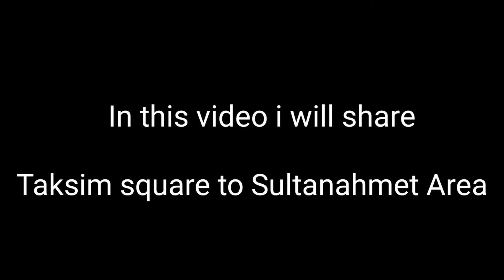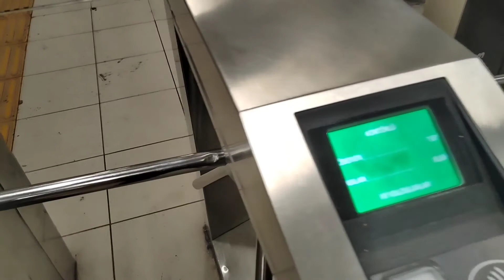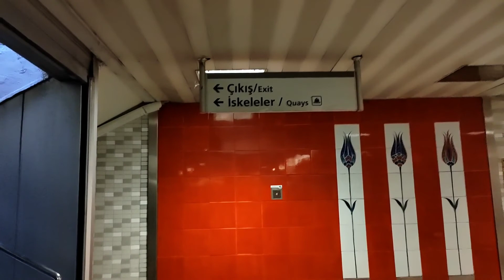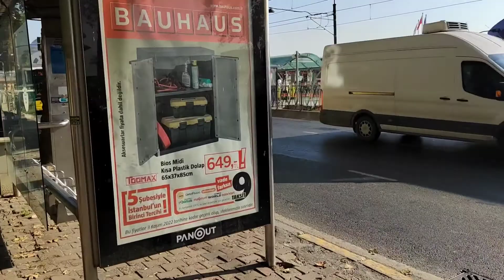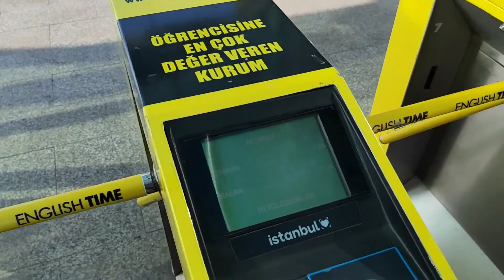Taksim square to Sultanahmet Area - Turkey vlog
Hi,

In this video i will share how to travel from Taksim square to Sultanahmet Area. Turkey is beautiful and istanbul is best place to visit.

Mohammad Ayaz
Travel with Ayaz